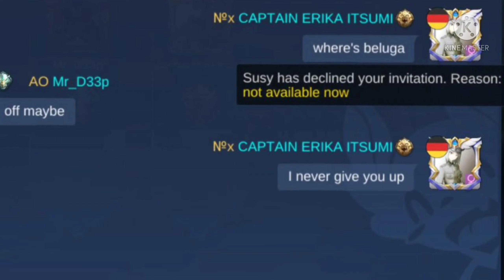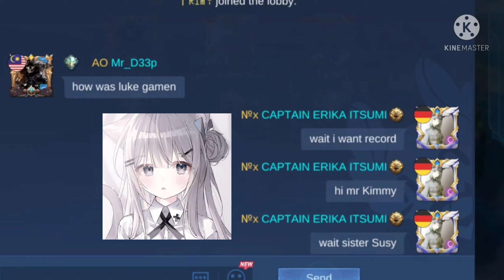When Ghost 👻,Soap and My Brother Joined The Game⚔️🎮